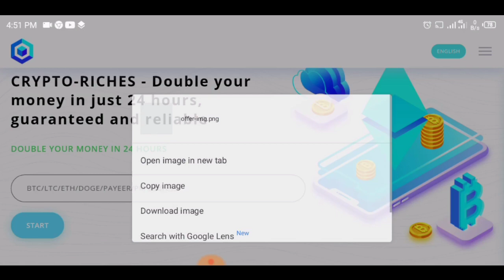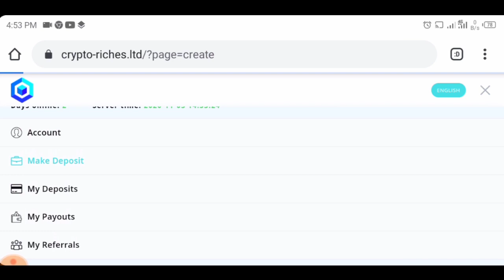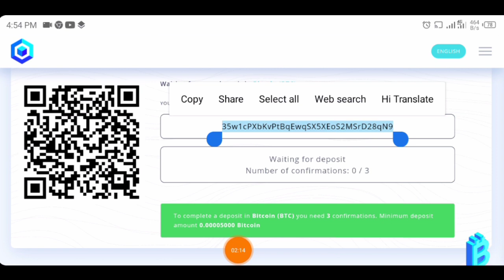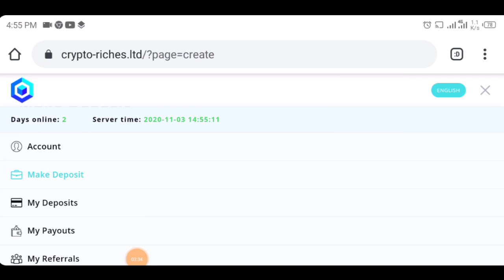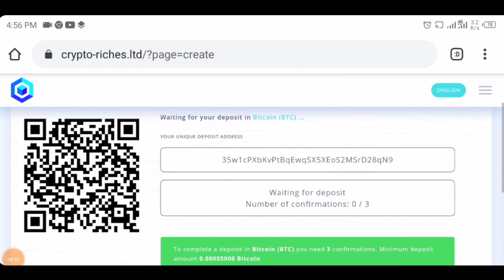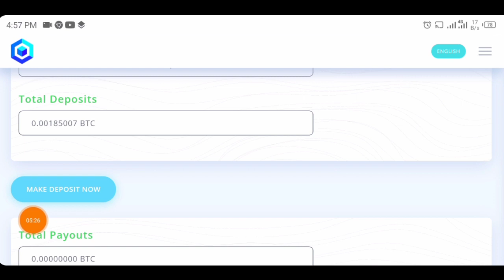New Bitcoin Earning Site 2020, Earn 0.0025 BTC Daily, Bitcoin earning Best Site 2020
Search In telegram.

◉  ▬▬▬: Technical Zeeshan :▬▬▬

Video Cover.
Free bitcoiandroid
Earn bitcoin